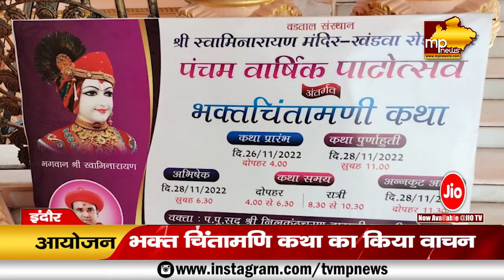इंदौर के स्वामीनारायण मंदिर के पूरे हुए 5 साल, भक्तों ने मनाया उत्सव! MP News Indore